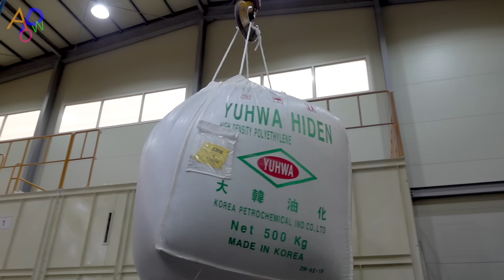Plastic Box Factory in Korea That Machines Make Automatically